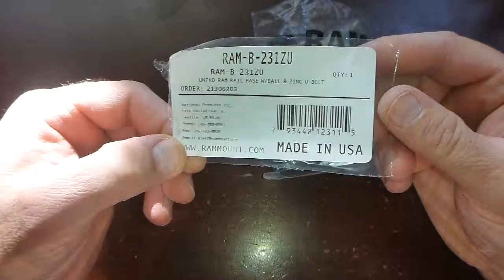November 29 2013,,RAM Mount ball,,